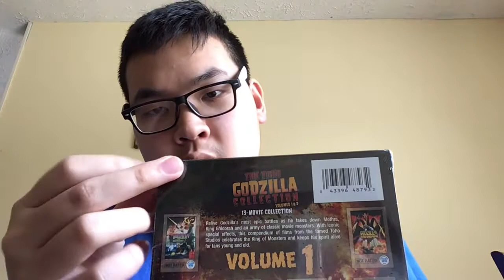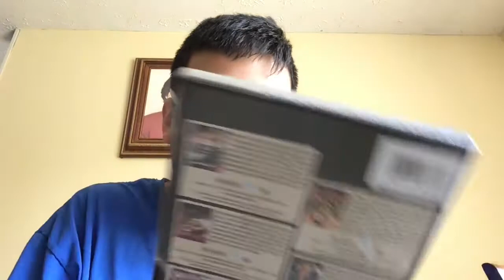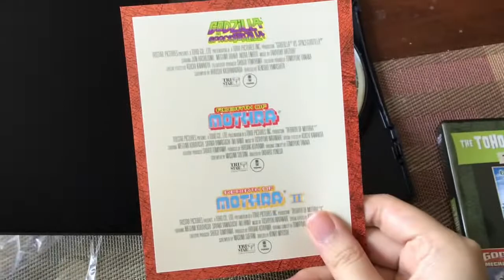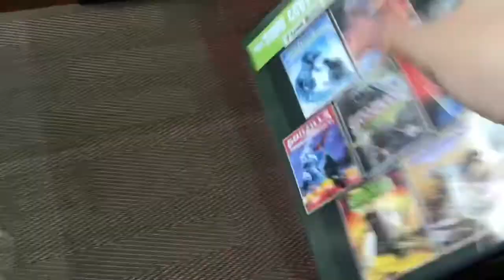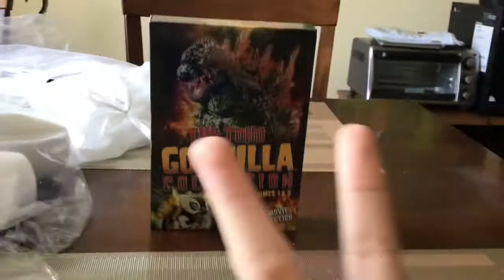The Toho Godzilla Collection Volumes 1 & 2 on DVD (Unboxing)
Today, my sister brought me from Walmart.